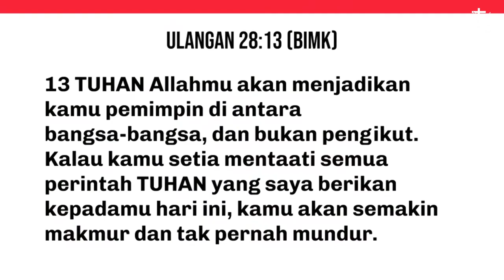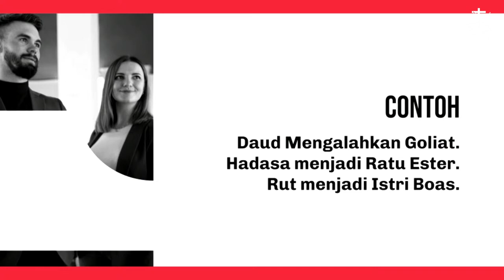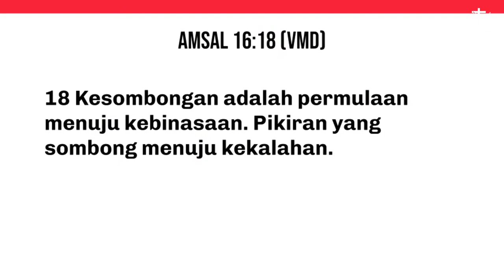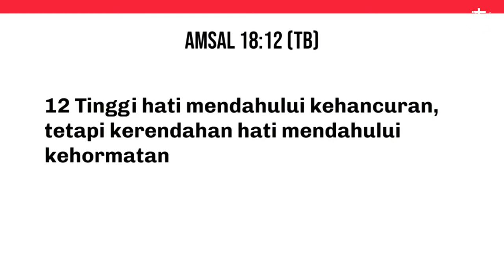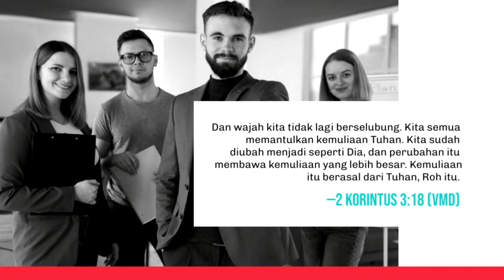HIDUP ANTI GAGAL, BISAKAH? || PDT. BAMBANG HENGKY D. || IBADAH RAYA 2 - 19 MARET 2023